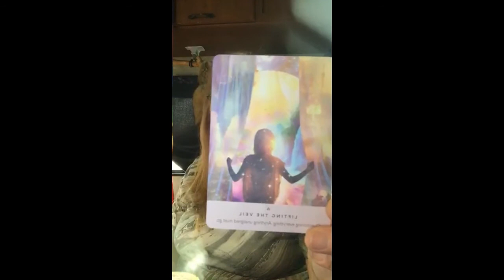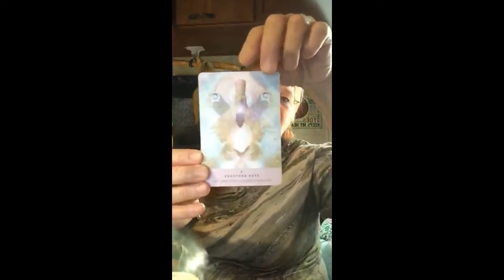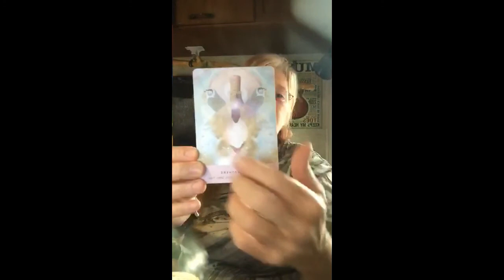Hand Activation & Giraffe Energy Meditation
I teach you how to feel the energy in your hands. We then go through a process tapping into giraffe energy. This actually takes us on a journey to experience a baby giraffe being born. Words are unable to express the power of this meditation.